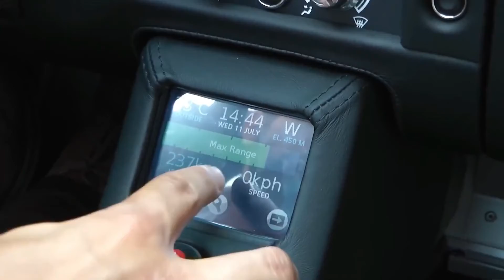IT HAPPENED! The Tesla Roadster 2022 is FINALLY Here!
The eagerly awaited Tesla Roadster 2022, now set for release in 2023, will feature the company’s Plaid three electric motor powertrain design when it finally comes into production, promising awesome performance as a result.

Taking inspiration from the original Tesla Roadster, which the company first launched back in 2008, the supercar has blistering, though so far unsubstantiated, performance stats that include a 0-60mph time of just 1.9 seconds, a 0-100mph time of 4.2 seconds and a top speed of over 250mph.

Welcome to the Tesla News Channel, where we share the latest news, rumors, and insights into all things Tesla, Space X, Elon Musk related and whatever else we think is interesting. You'll be able to find news surrounding all of the Tesla 2022 vehicles including the Model S, Model 3, Model X, Model Y, Roadster, Cybertruck, and Semi!